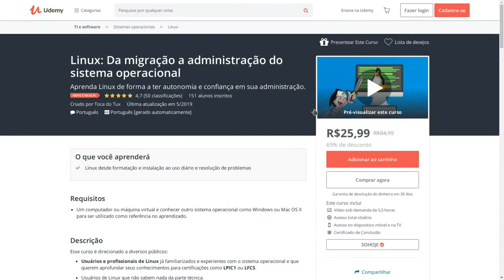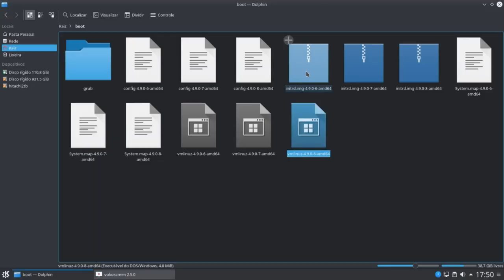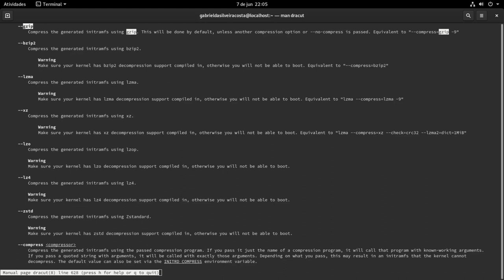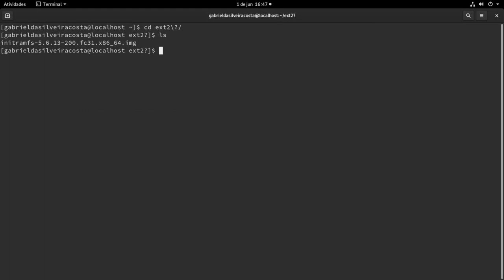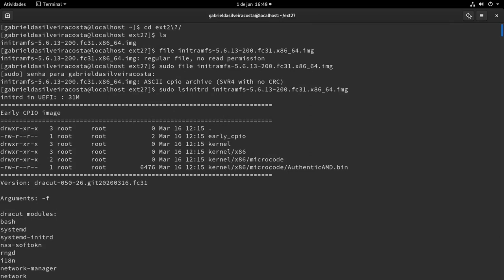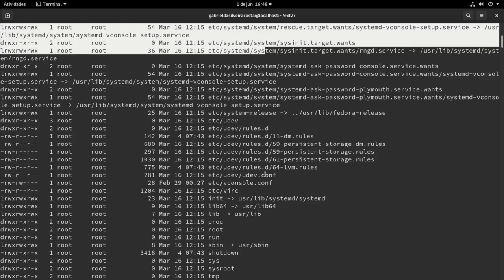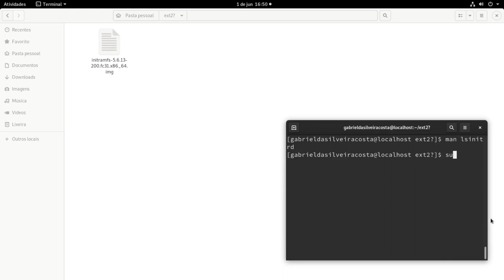E quem em sã consciência ainda utiliza Ext2? Quase todo mundo :V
Se você achou que estava livre do sistemaDeArquivos Ext2, está muito enganado. Bora aprender mais a fundo sobre o sistema operacional Linux.

VENHA APRENDER LINUX COMIGO E TORNE-SE UM PROFISSIONAL DE VERDADE

Linux®